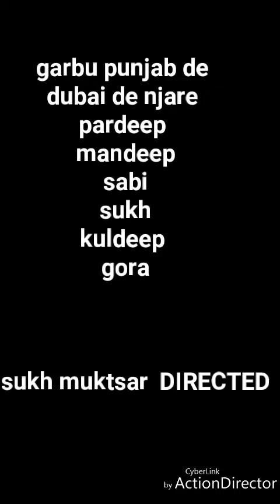Yaarian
Gabru punjab de